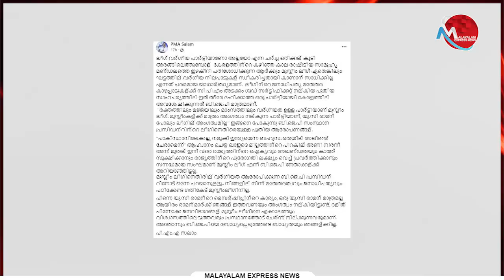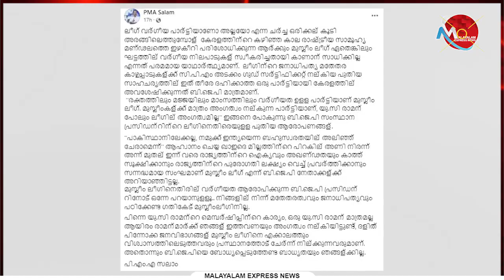ഇനി സുരേന്ദ്രൻ വാ തുറക്കില്ല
Tag-Generator-Youtube-malayalam news-global